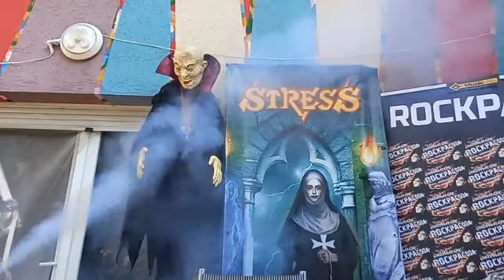Lőrincz Tibi Stress riport - Wicky Black